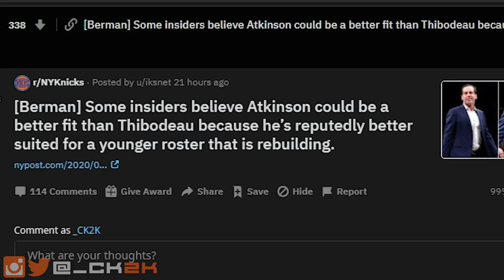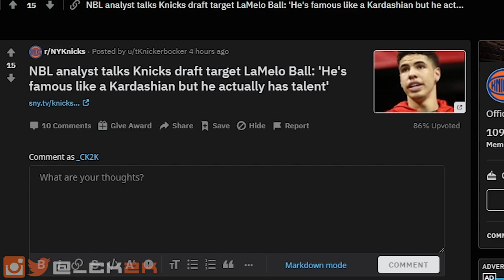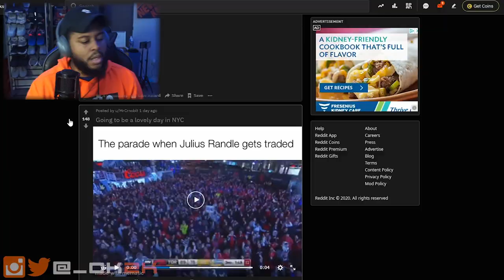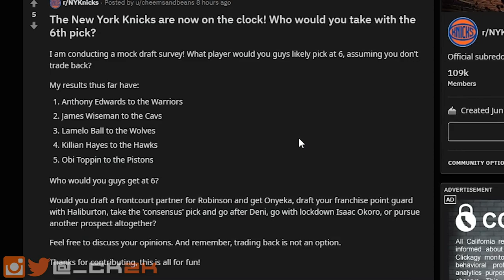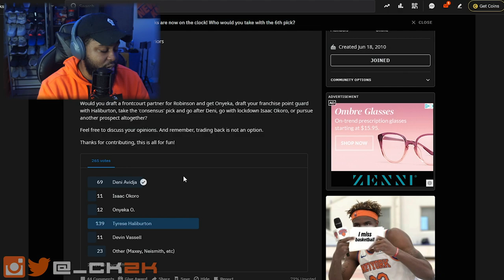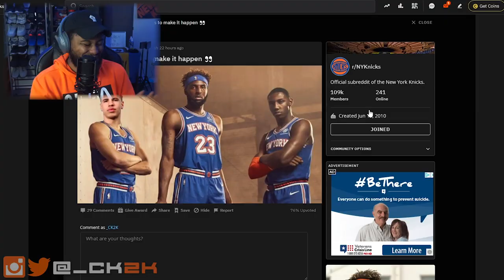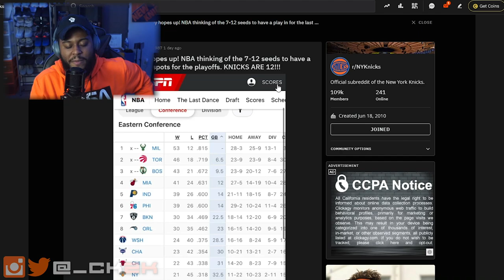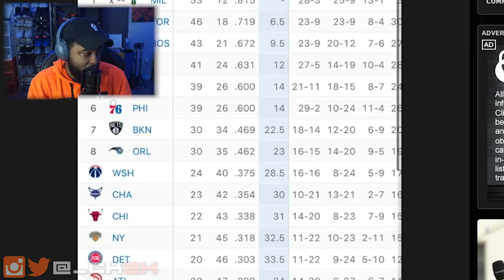The NBA Wants The New York Knicks In The Playoffs?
Rumors have it that not all 30 teams will be back to play in July when the league is targeting to make it's return. Does The NBA Want The New York Knicks In The Playoffs?

OUTRO SONG!!